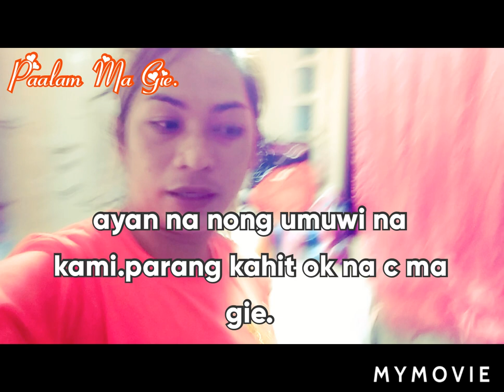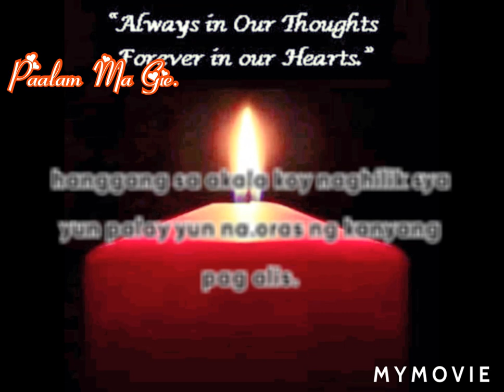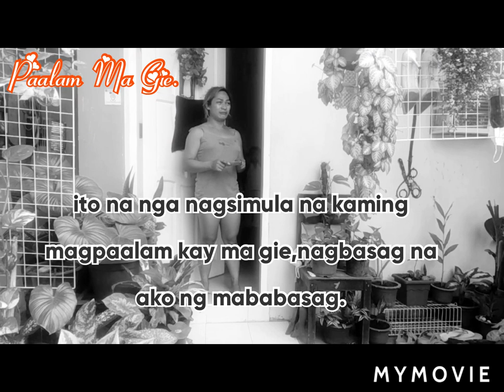part1...ang pangyayari bago nag papaalam ang pinakamamahal kong ina,Ma,Gie...Paalam MaMa Gie.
Paalam Ma.Gie